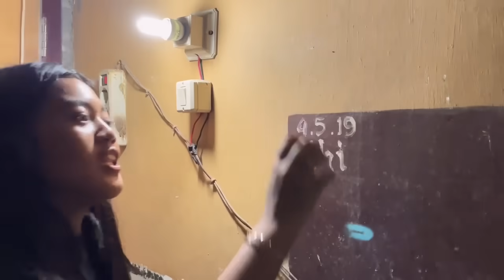INTIP PERSIAPAN KAMAR DAN DAPUR MAWUT MENJELANG NIKAH